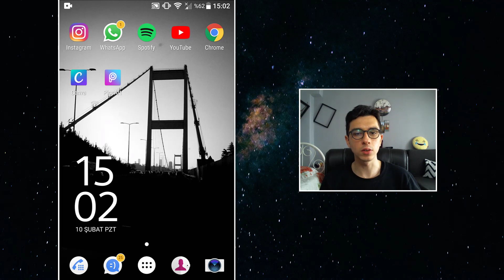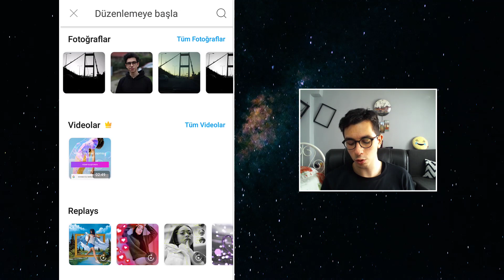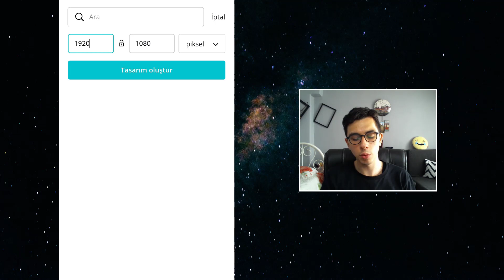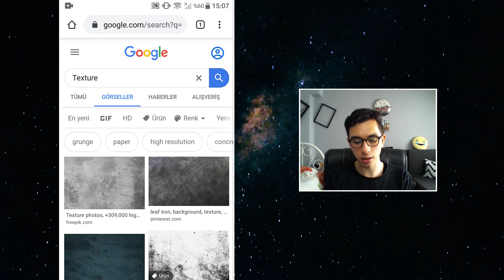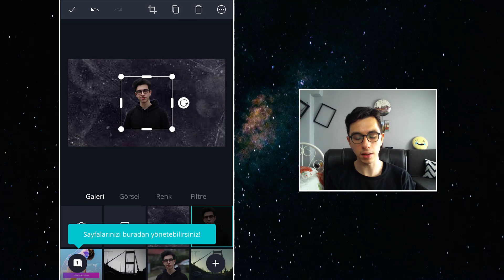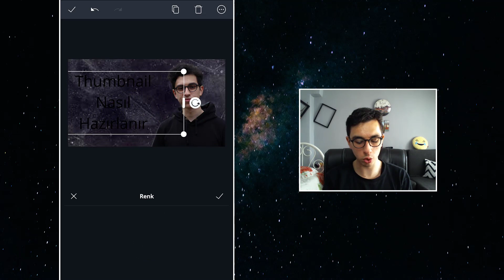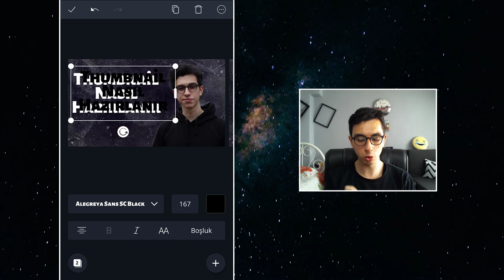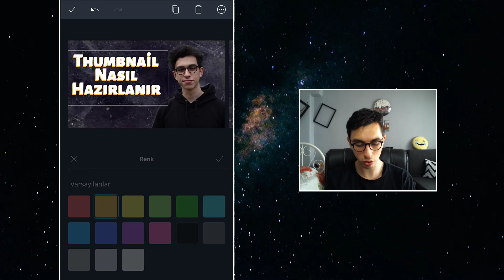MOBİLDEN KOLAY KÜÇÜK RESİM (KAPAK) YAPIMI! 💎 - Canva Dersleri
Bu videoda telefondan küçük resim yapımı nı anlattım. Telefondan thumbnail nasıl yapılır? İyi seyirler